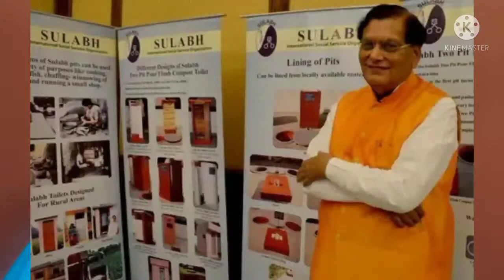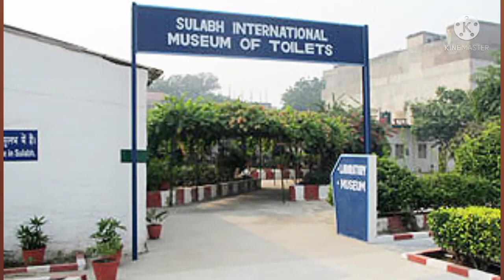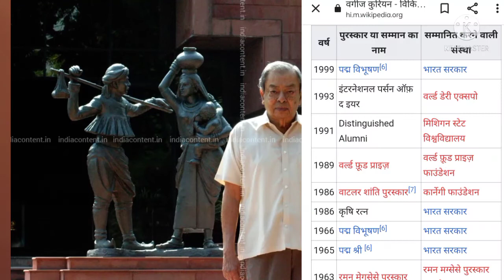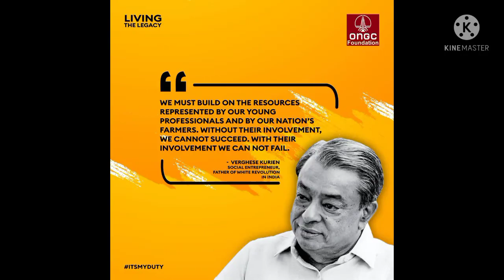Indian changemakers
there are many Indians who mark their presence globally such personalities are Dr bindeshwar Pathak word for sanitization and hygiene this video describes their work and अचीवमेंट्स
.   other Indian personality is Dr Varghese Kurian who is known as the Milkman of India for the father of white revolution this video shows the work and achievement of both personalities